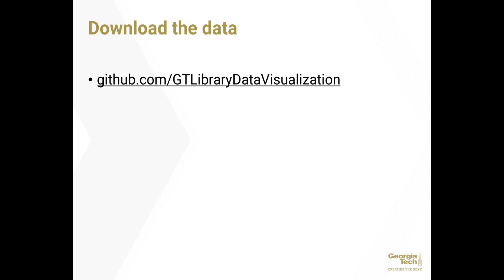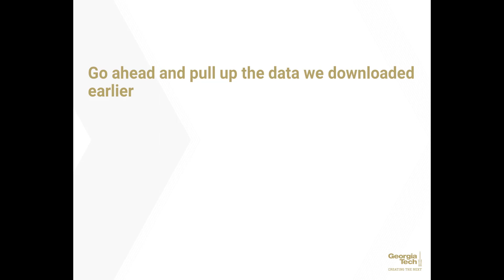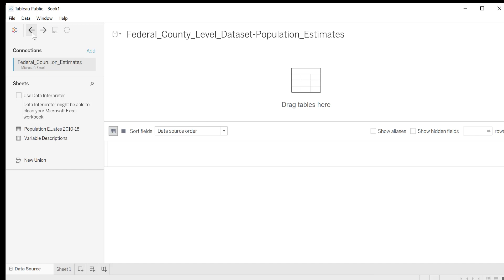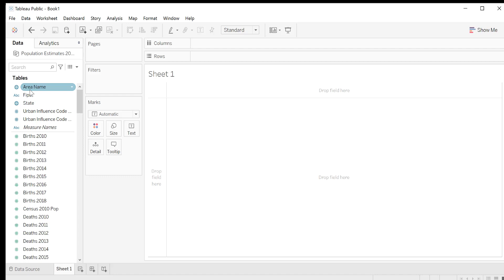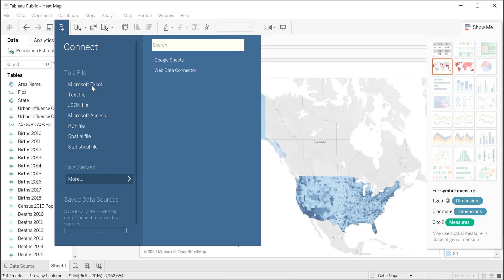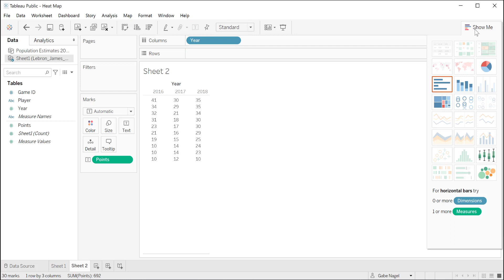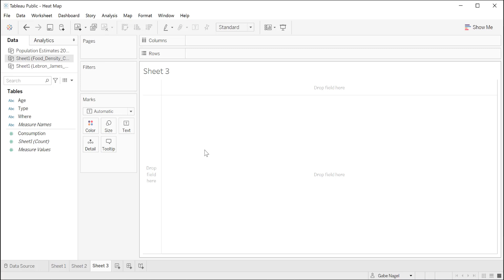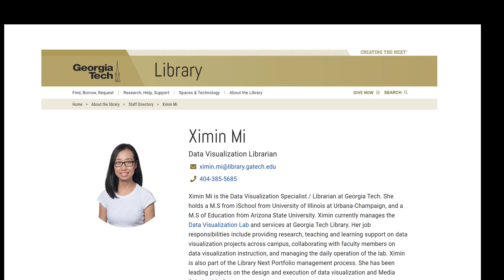Introduction to Tableau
Tableau is an easy-to-use, interactive visualization tool made easy with drag-and-drop functionality. In this video, we go over the basics of connecting data sources ranging from databases (.sql) and files (.csv, Excel) to creating simple interactive visualizations.